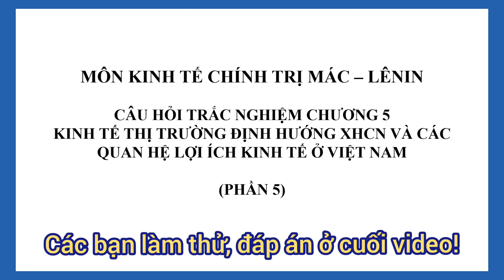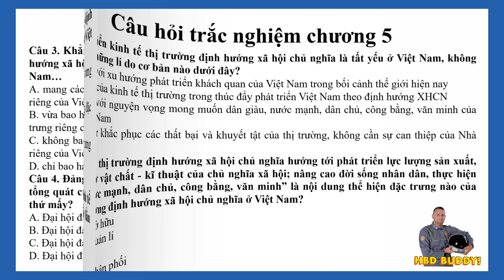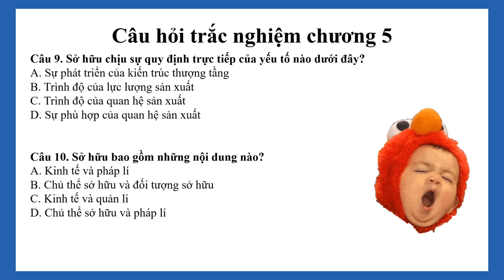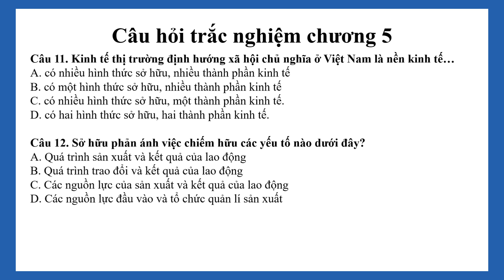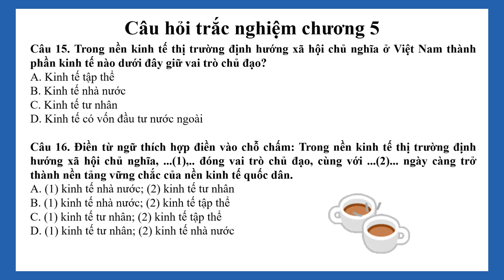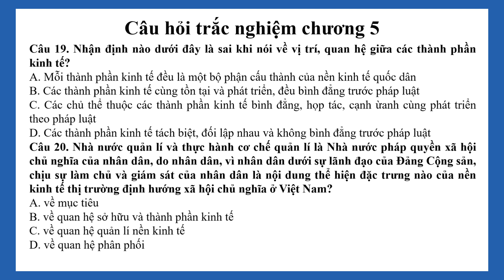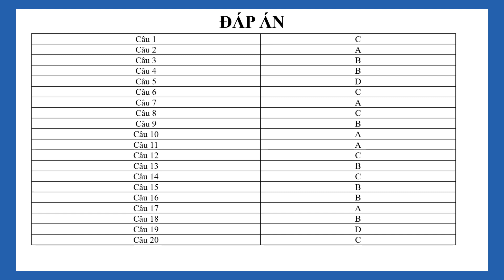[KTCT] Trắc nghiệm Chương 5 - KT thị trường định hướng XHCN (5)/Đáp án cuối Video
Đáp án - Các bạn muốn mua Tài liệu (trắc nghiệm, tự luân) ôn luyện để tự tin khi thi và cũng để ủng hộ Kênh: LH qua số zalo: 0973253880
Câu 1 C
Câu 2 A
Câu 3 B
Câu 4 B
Câu 5 D
Câu 6 C
Câu 7 A
Câu 8 C
Câu 9 B
Câu 10 A
Câu 11 A
Câu 12 C
Câu 13 B
Câu 14 C
Câu 15 B
Câu 16 B
Câu 17 A
Câu 18 B
Câu 19 D
Câu 20 C
Trân trọng,